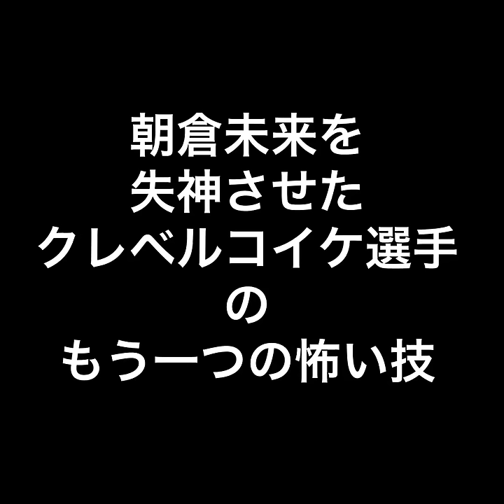朝倉未来を倒したクレベルの絞め技 ダースチョークとは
このチャンネルは声でできるエンタメをしています

解説　演技　ラップ　声真似　他にもいろいろ挑戦していきます。
馬鹿にしてる奴らを黙らせたい

俺